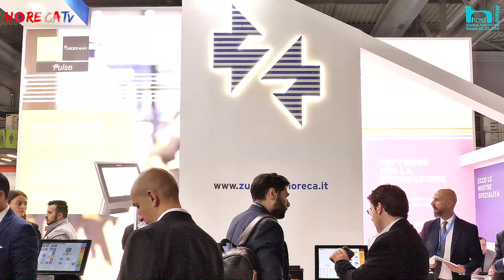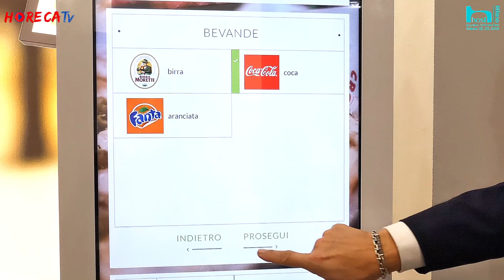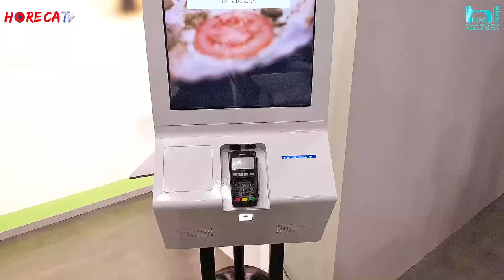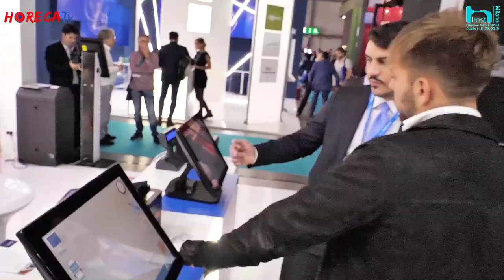HOST 2019 - Intervista con Carlo Broglia di Zucchetti Horeca srl